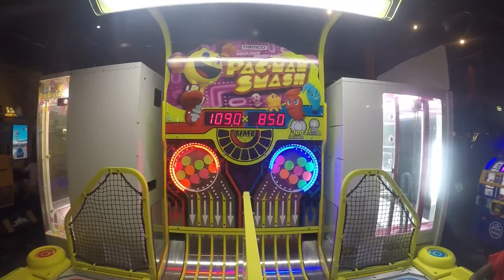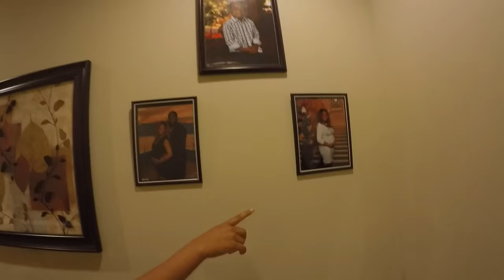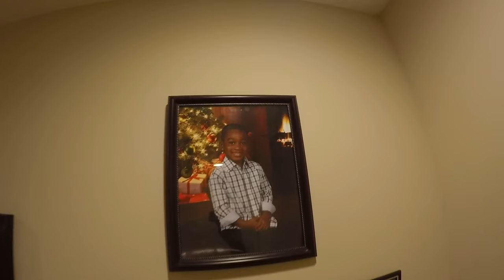Kermit Face | BLACK FAMILY VLOGS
Family Day!       Nursery vs Play Room

Hello Everyone!!   I'm Kayla, my husband is Freddie. We are a young married couple with a 5 year old son named Freddie Jr. We are currently expecting a baby girl {Skylar} and are using this Vlog to document the upcoming events in our lives for our family to look back on in the years to come. Throughout out the video's on our channel you will experience Day2Day events captured in our lives, from pregnancy updates, video tags, past life experience's, different hobby's we enjoy, hanging with friends, and a general interest in things we do daily and many many more. Take a look into the reality of our lives as we continue to grow as family. So come along and join us on this journey!!!

"REMEMBER LIFE IS A DAY2DAY EXPERIENCE"

WE APPRECIATE EVERYONE SUPPORT AND FEED BACK